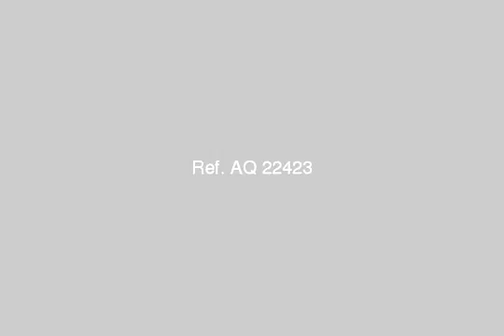APARTMENT for sale in Sidi Bishr Alexandria - mlseg.com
APARTMENT for sale in Sidi Bishr Alexandria شقة للبيع بشارع خالد بن الوليد قبل فندق رمادا خطوات 90 متر ترا البحر بوضوح غرفتين وريسبشن قطعتين جميع العدادات (( غاز- مياه _ كهرباء )) تشطيب سوبر لوكس مطبخ الوميتال جديد - ش خالد بن الوليد سيدي بشر بحري - Egypt Real Estate | Alexandria | Sidi Bishr | Apartment For Sale